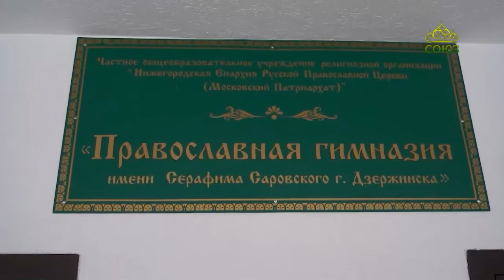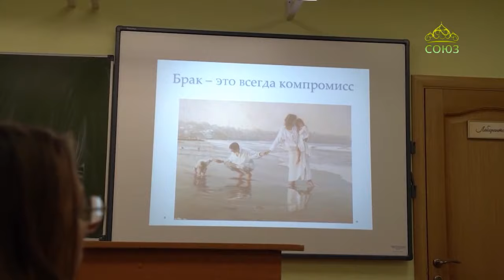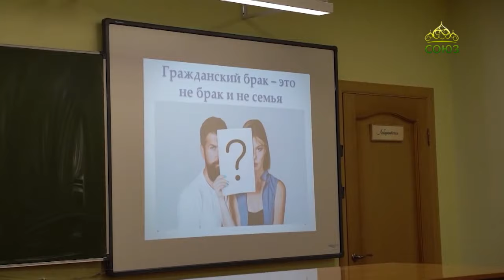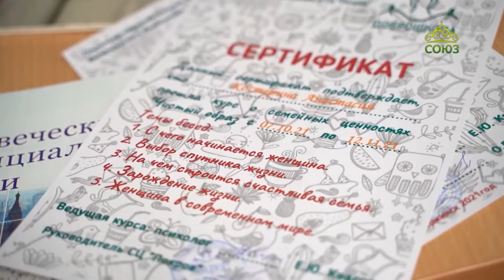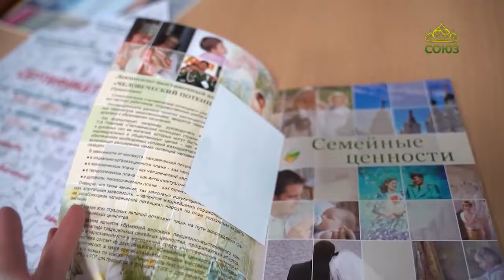Курс лекций для девочек "Чистый образ" в Воскресенском благочинии г. Дзержинска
«Письма из провинции» (Нижний Новгород). От 17 февраля.